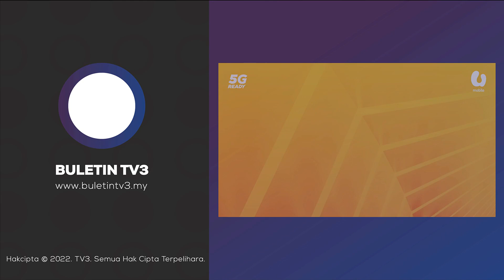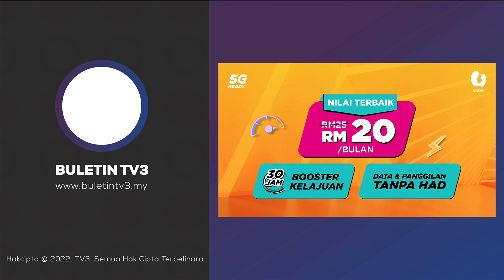KONFLIK RUSIA-UKRAINE | "Boleh Lonjak Harga Makanan Global" - FOA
Agensi bawah Pertubuhan Bangsa-Bangsa Bersatu (PBB) memberikan amaran, harga makanan antarabangsa boleh meningkat hingga 20 peratus akibat krisis Rusia dan Ukraine.

Pertubuhan Makanan dan Pertanian (FAO) yang berpangkalan di Rom berkata, ia sekali gus boleh mencetuskan lonjakan masalah kekurangan zat makanan global.